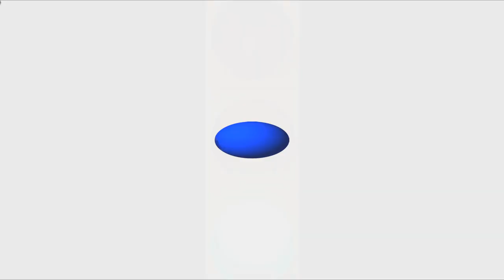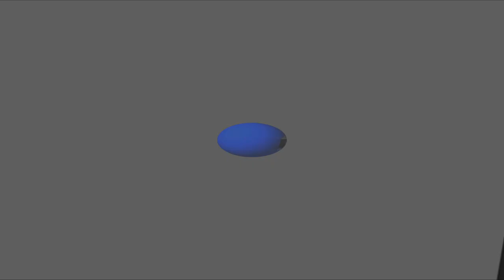Fun Cup - C1 2 Cv - BGDC - Magny Cours 2022 - Test all car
Petite vidéo qui présente le test pour l'ensemble des participants voulant y prendre part .

On y retrouve les Fun Cup , les C1 & 2 Cv ainsi que le BGDC à quelques endroits du circuit de Nevers Magny Cours

Bon visionnage